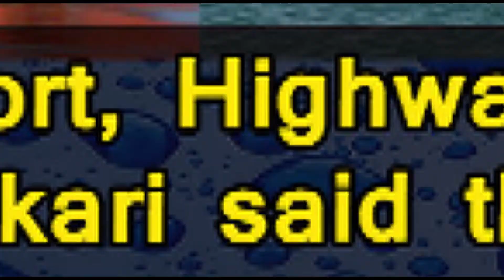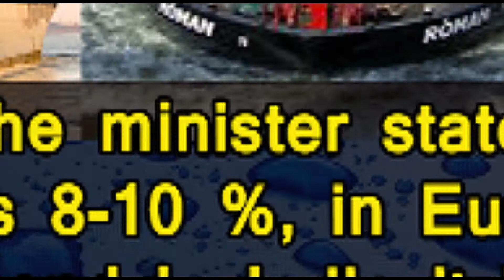To reduce logistics cost ships will run on methanol in place of diesel. Vision TV World.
Ships in India will soon run on methanol to massively reduce logistics cost through inlet waterways and river transport. Vision TV World.